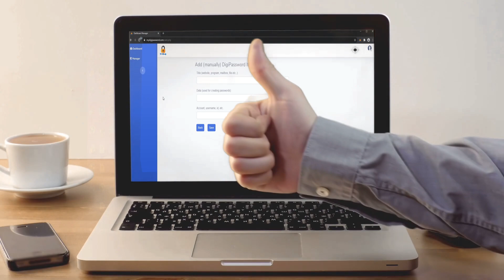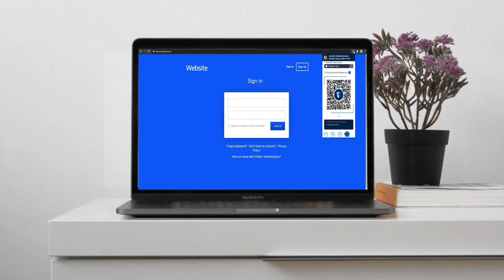Digi-ID Tech: Introducing MyDigiPassword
MyDigiPassword its the most advanced method of securing your login credentials. It uses blockchain technology and does NOT store passwords ! Say goodbye to memorizing passwords and say bye to hackers too !

Consider donating to the DGBAT Funds it helps us produce more content and spread DigiByte Awareness!

General fund: SMk26QJR3wTpSQ9ivpvPV1o4svSBJuuGk6

Marketing fund: SXXgn4BX1wTXrCxAtwtiB2r3DPg7nnhjYA

Development fund: SdUzSYHyKdc2kZtM3DBkQeqc5MdeDXLjFi